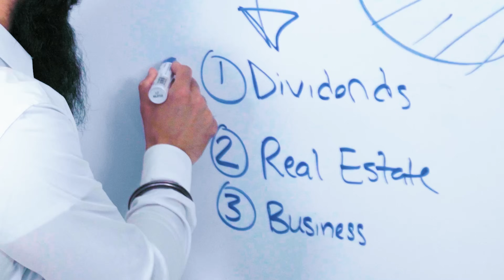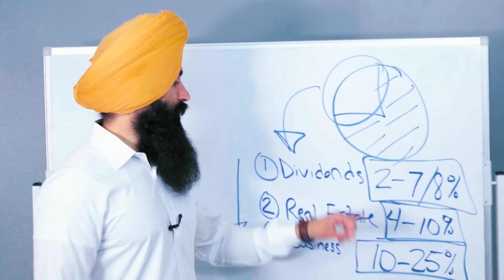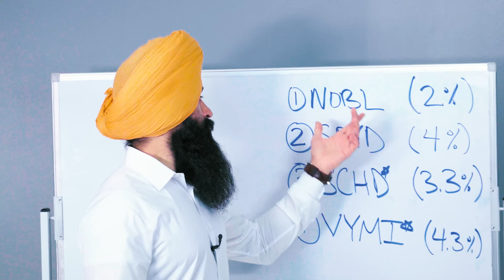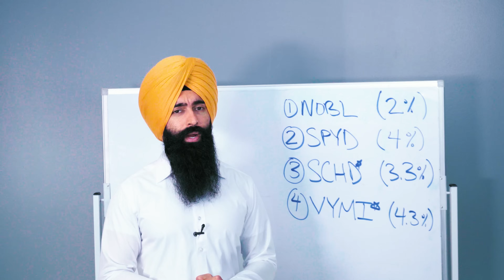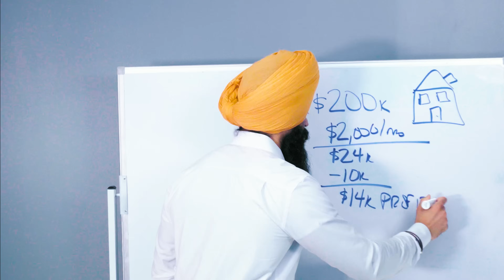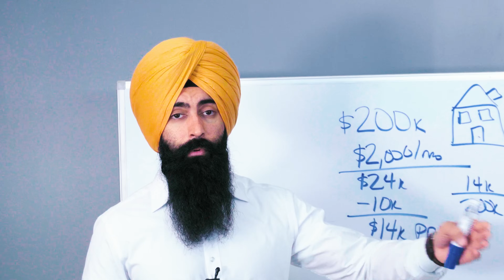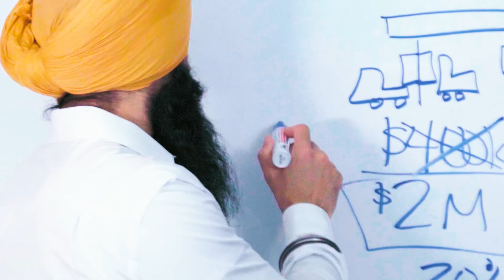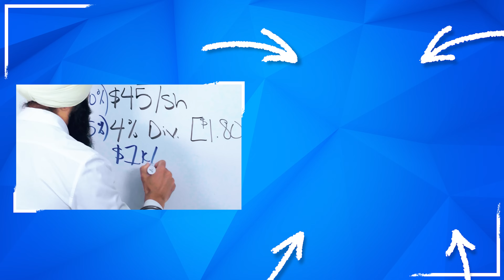How to Make Your Money Work for You: The Passive Income Blueprint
However, these are companies that I trust and use (or have used). The compensation doesn't affect my recommendations or advice. That being said, you should always do your own research & never blindly listen to a random guy on YouTube.

➤ Get A FREE Consultation With A Financial Advisor
1) 💰 Money Pickle - Best for $100,000 - $3M+ In assets:

➤ Life Insurance
2) 🛡 Policygenius - Get a free life insurance quote:

3) 🏠  Fundrise - Invest in real estate with as little as $10!

➤ Business Accounting
6) 💸 CommonWealth - Does your business do over $250k/year? If yes, get a free consultation from my partner accounting firm

Recommended:
How To Live Off Your Dividends (& Never Work Again)